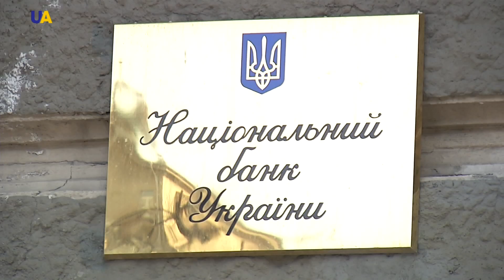Гость студии 11.04.2017 - Виталий Шапран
Тема: Отставка главы Нацбанка.
Гость студии: Виталий Шапран - финансовый аналитик.